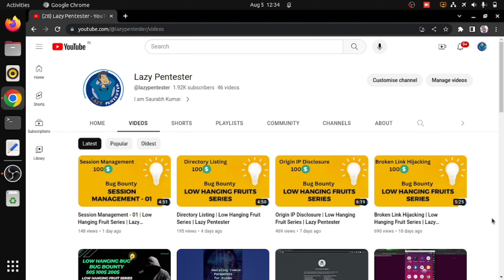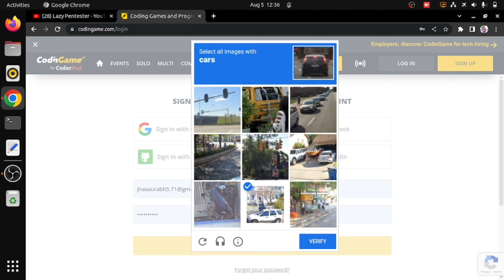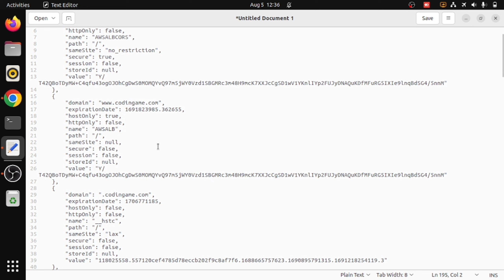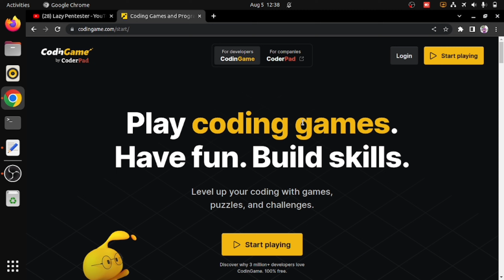Session Management - 02 | Low Hanging Fruit Series | Lazy Pentester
This Video is part of Low Hanging Fruit Series.
Access the Playlist where I am uploading alot of Low hanging bugs in a explained way.

Hastags for better reach:
Android Pen testing Extract information From Live Application || Bug Bounty || POC || 2022